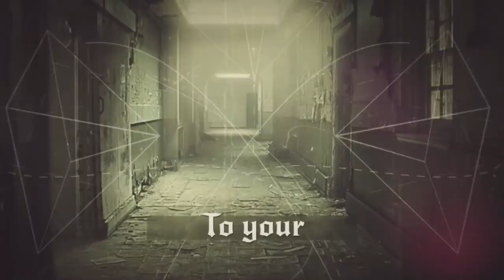(ALONE IN A HAUNTED AND POSSESSED MURDER HOUSE) 30 MINUTE CHALLENGE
Join me for my 30 minute alone challenge in this Haunted and Possessed Murder house...